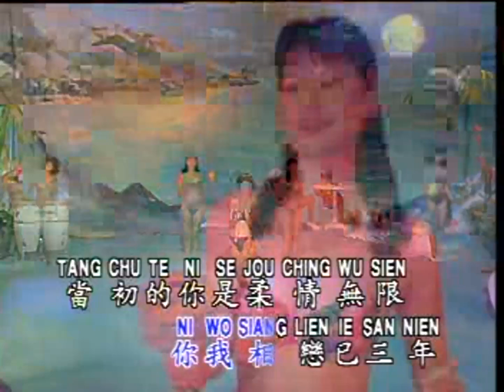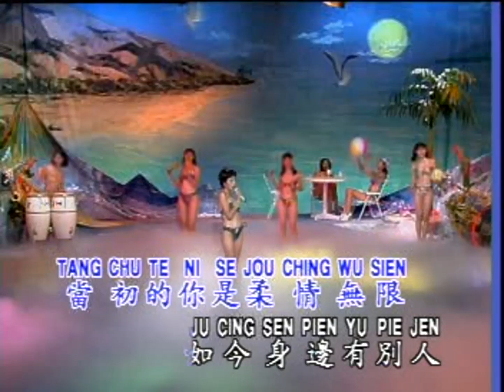林翠萍-感情受欺骗 (Lin Cui Ping-Gan Qing Shou Qi Pian)